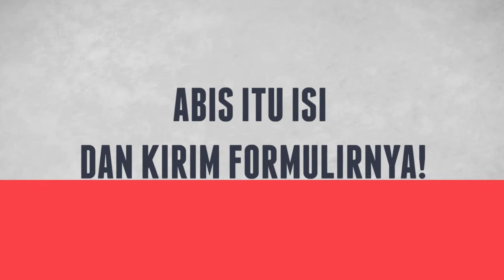PERECS!!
AE Project untuk Open Recruitment HMS UI

OST : Flowers by Youthless